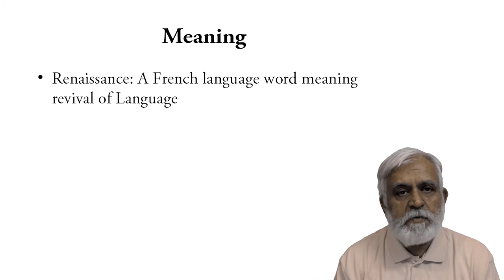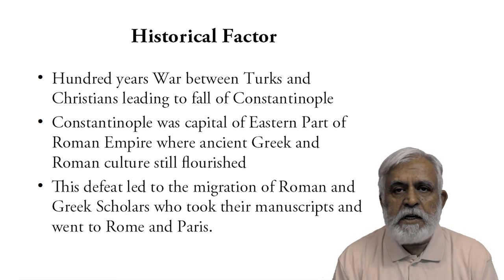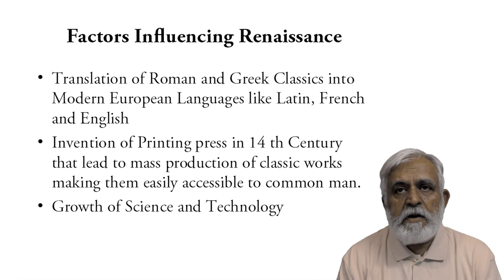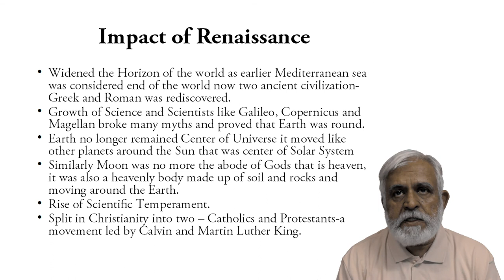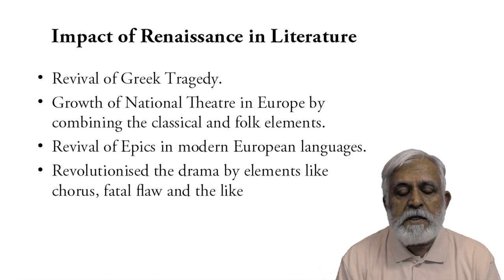Renaissance in Literature- English Literature Lecture by Dr. K. S. Kang